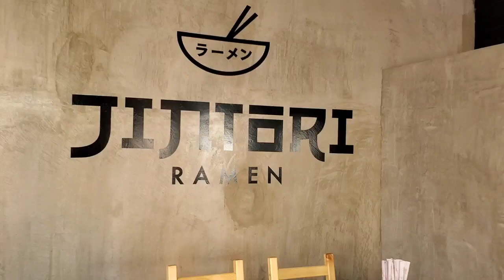RAMEN CON ENORME COSTILLA DE RES CASI 1/2 KILO DE CARNE